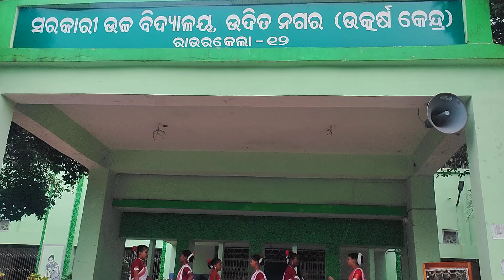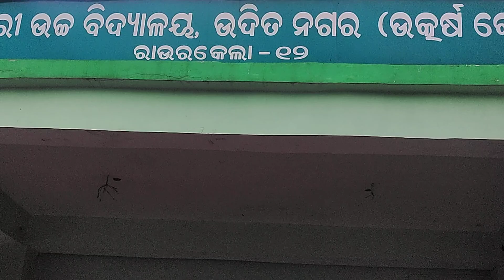Dance//Sadri song//Cultural Day